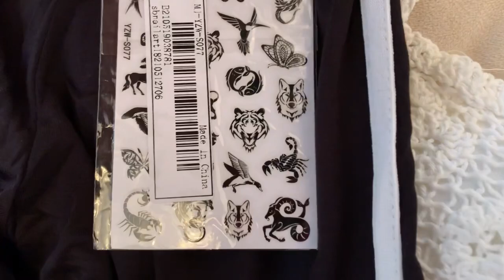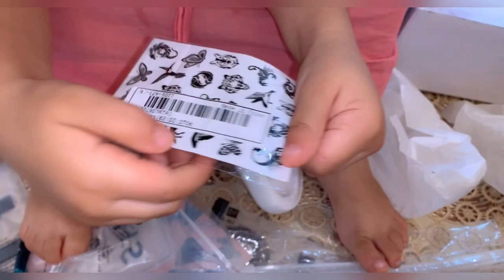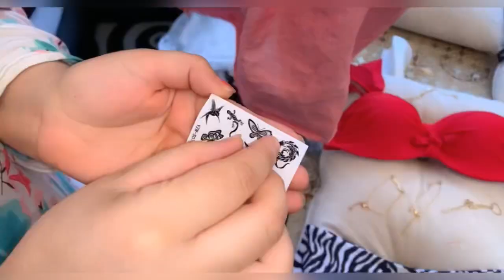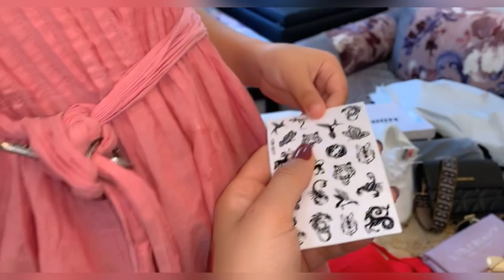مشترياتي للصيف من شيين 😍 هميزات ب 15 درهم shein